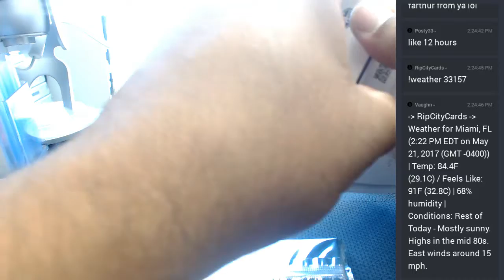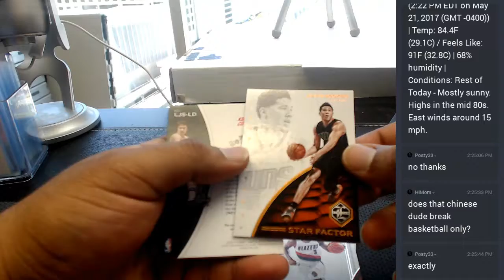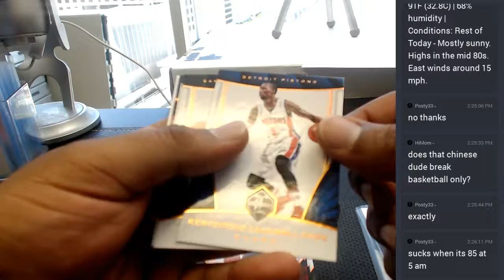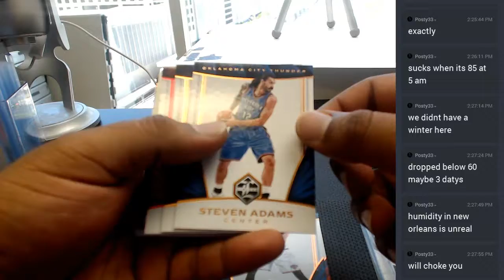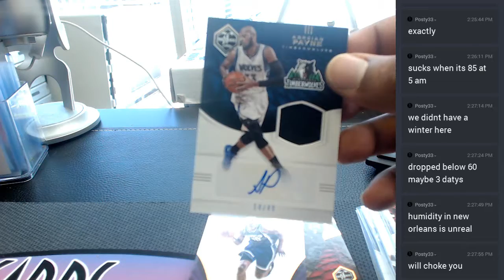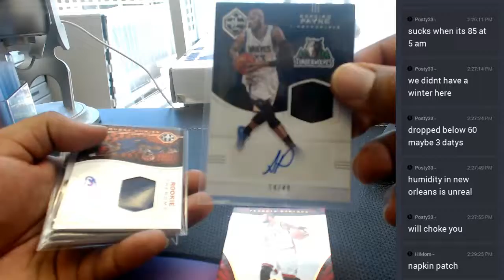2016 17 Limited Basketball Personal Boxes 05 21 2017